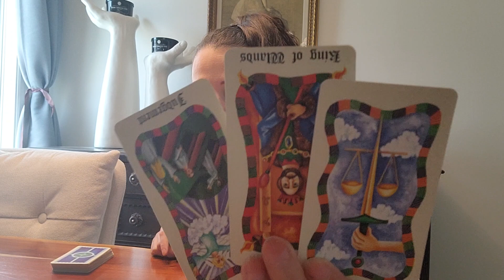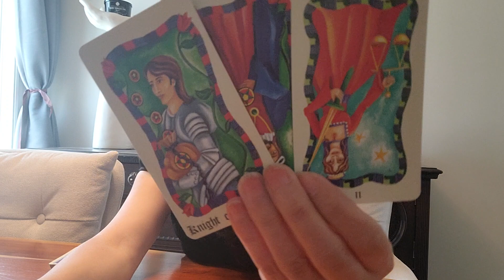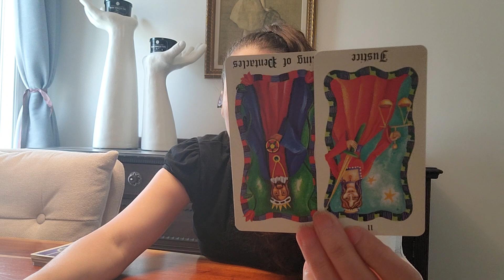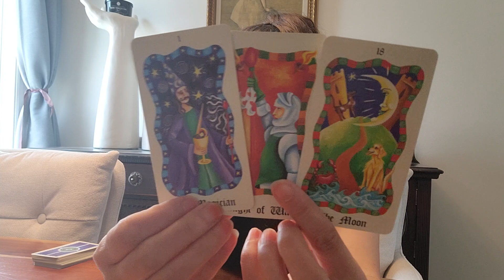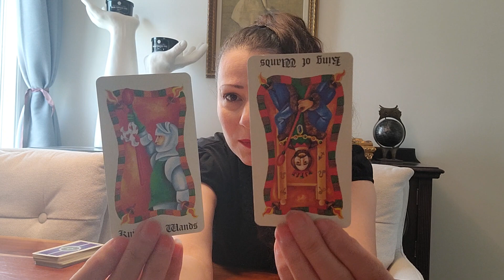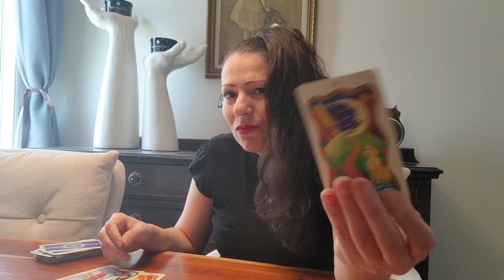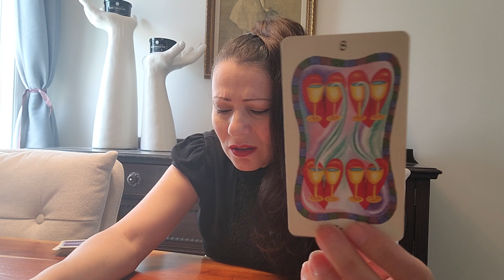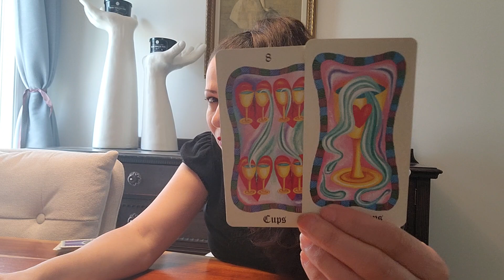♒ AQUARIUS - Unclear Situation 🔮 May 28th-June 3rd🔮TAROT ENERGY Collective Zodiac Horoscope Reading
This is a collective Tarot zodiac energy horoscope reading looking at your existing energy of you and the energies around you for the last week in May going into June 2023.

👀About Me👀:
Lenda

I love.
I breathe.
I live.
I transform.
I create.
I ignite.
I heal.
I feel.
I understand.
I acknowledge.
I am eternally grateful.